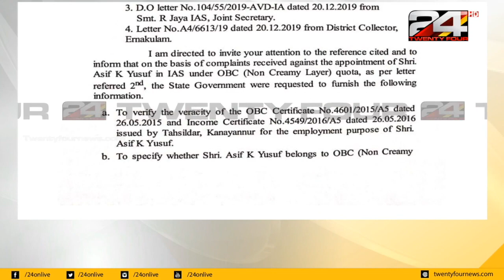തലശ്ശേരി സബ് കലക്ടർക്കെതിരെ റിപ്പോർട്ട്